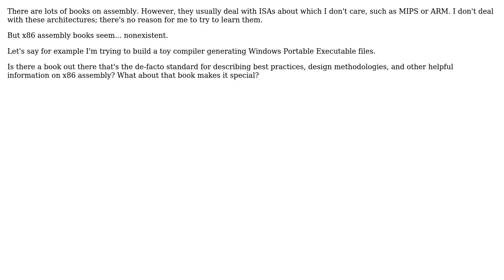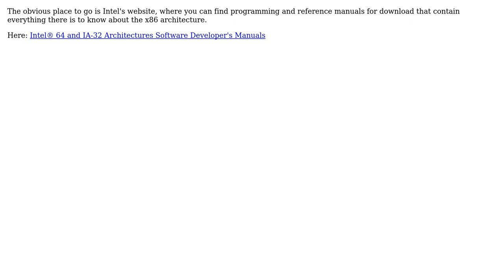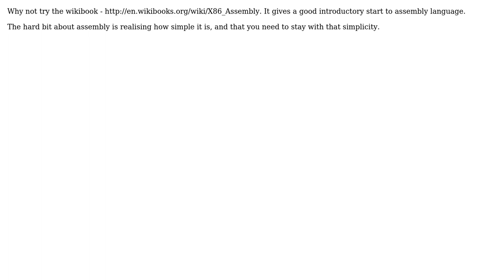Software Engineering: Is there a canonical book on x86 assembly? (5 Solutions!!)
Software Engineering: Is there a canonical book on x86 assembly?

With thanks & praise to God, and with thanks to the many people who have made this project possible! | Content (except music & images) licensed under CC BY-SA | Music | Images & others | With thanks to user Philip Oakley user Orclev user Mike Crawford user Merlyn Morgan-Graham user Matthieu user Jesper user dboss user Billy ONeal and the Stack Exchange Network Trademarks are property of their respective owners. You are responsible for your own actions.